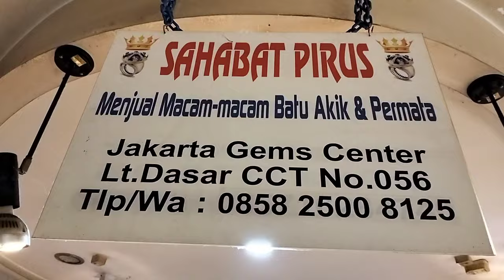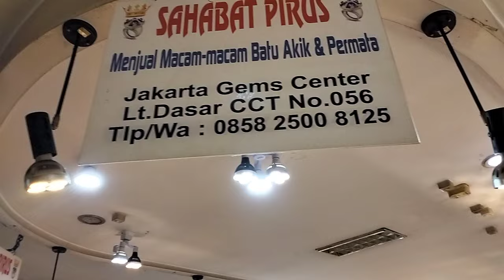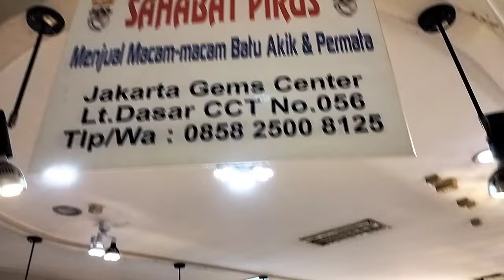UPDATE LAPAK BATU AKIK GROSIR DAN KILOAN MURAH BERKUALITAS